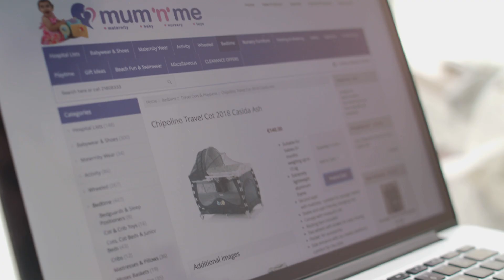Mum n Me TV Ad - Online Shop